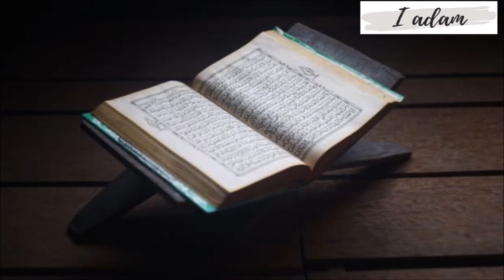Mufti Asif Lajpuri Saab | Islam ka matlab salamati || Surat